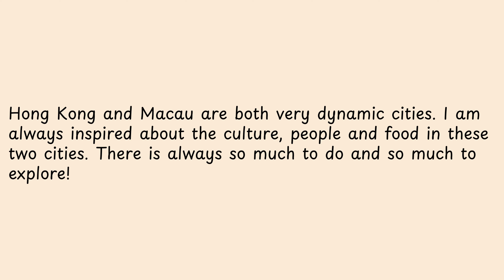Hong Kong and Macau are both